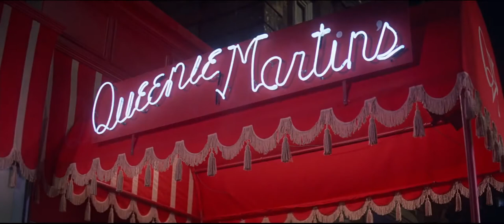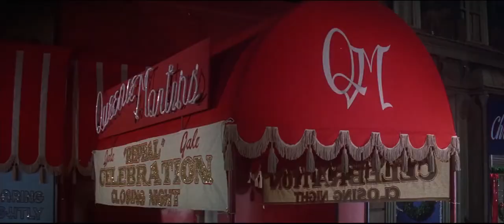POCKETFUL OF MIRACLES 1961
In this film, Apple Annie is a besotted, rag-clad street vendor. Annie's daughter Louise is under the impression that Annie is a high-society dowager. When Louise proposes a visit, Annie enlists the help of her gangster friend to pass as a woman of means.

Genre: Classics, Comedy, Drama
Directed By: Frank Capra
Written By: Hal Kanter, Harry Tugend, Jimmy Cannon
In Theaters: Dec 19, 1961  Limited
Runtime: 136 minutes
Studio: MGM Home Entertainment